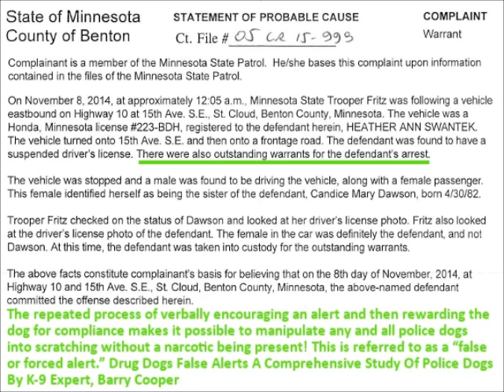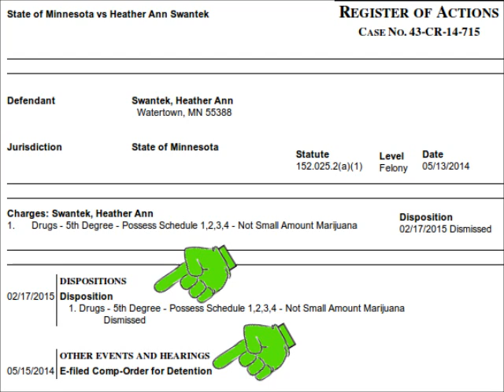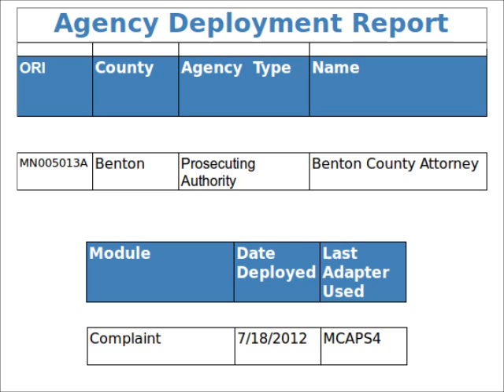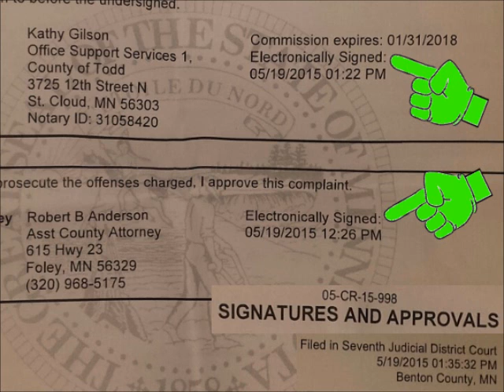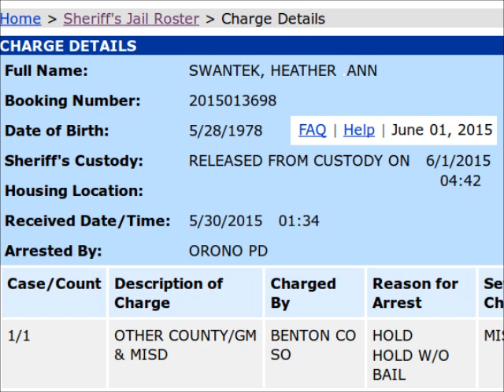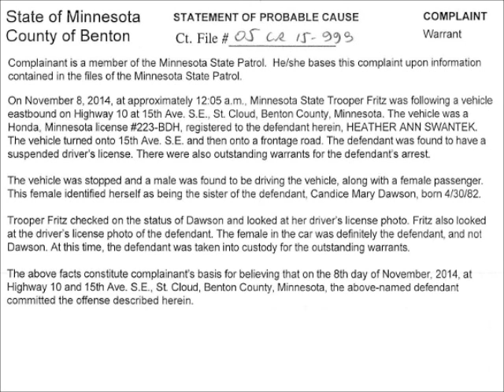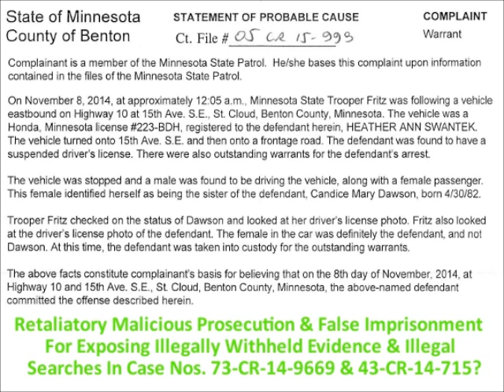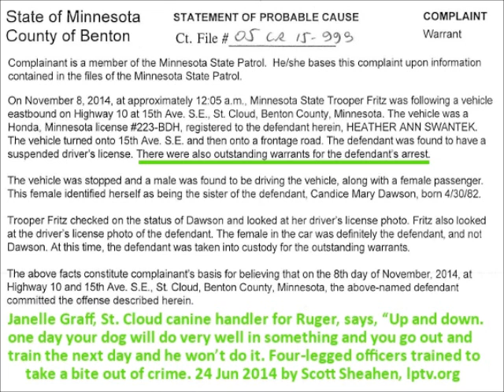Lion News: Swantek Victim – Retaliatory Malicious Prosecution & Malicious Jailing: 05-CR-15-998?